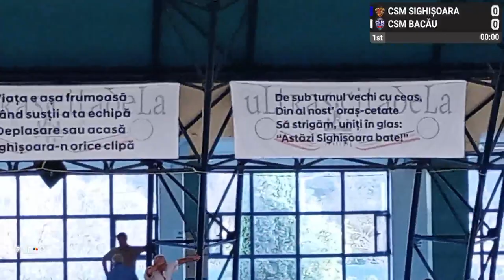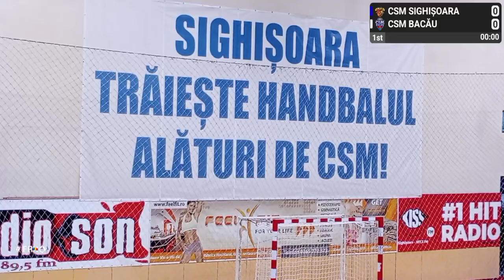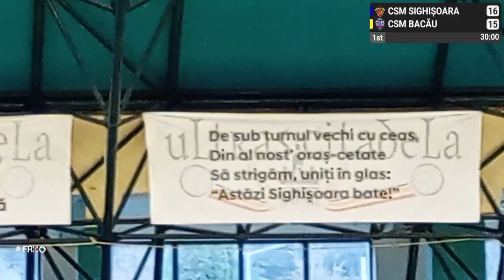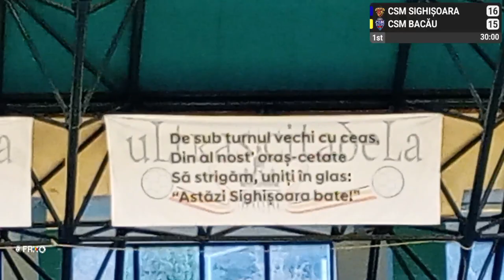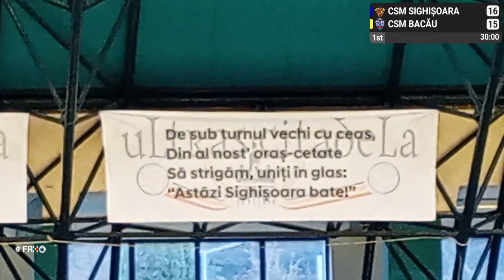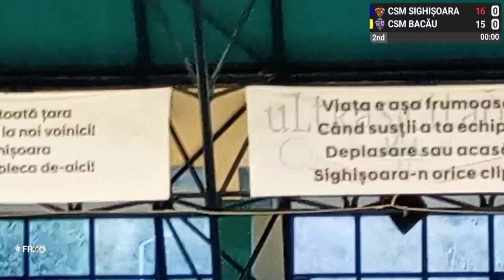Handbal | CSM Sighișoara 🆚️ CSM Bacău | 𝐋𝐢𝐠𝐚 𝐙𝐢𝐦𝐛𝐫𝐢𝐥𝐨𝐫 | Etapa a 5-a | 24.09.2023 - Sighișoara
Handbal | 𝐋𝐢𝐠𝐚 𝐙𝐢𝐦𝐛𝐫𝐢𝐥𝐨𝐫 | Etapa a 5-a
CSM Sighișoara 🆚️ CSM Bacău 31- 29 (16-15)
💙🤍 𝐒𝐢𝐠𝐡𝐢𝐬̦𝐨𝐚𝐫𝐚 𝐭𝐫𝐚̆𝐢𝐞𝐬̦𝐭𝐞 𝐡𝐚𝐧𝐝𝐛𝐚𝐥𝐮𝐥 𝐚𝐥𝐚̆𝐭𝐮𝐫𝐢 𝐝𝐞 CSMSighisoara /
𝐈̂𝐦𝐩𝐫𝐞𝐮𝐧𝐚̆ 𝐬𝐮𝐧𝐭𝐞𝐦 𝐩𝐮𝐭𝐞𝐫𝐧𝐢𝐜𝐢!